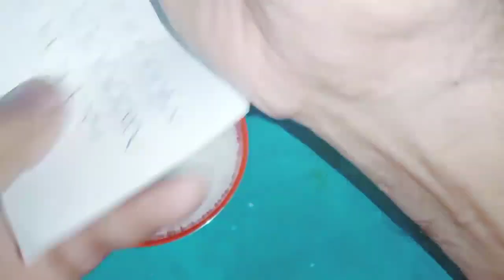ఇంట్లో డోర్ వెనక భాగంలో ఈ పదార్థం పెడితే ధనాకర్షణ కలుగుతుంది ధనం ఎప్పుడూ వస్తూనే ఉంటుంది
Call for appointment :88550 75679,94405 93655,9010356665,
Time:10.00 AM TO 1.00 PM And 3.00 PM TO 6.00 PM
phone appointment fees: 500 rupees,
Urgent Appointment fees: 2500 rupees.
personal appointment fees: 2500 rupees,
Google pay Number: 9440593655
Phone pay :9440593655